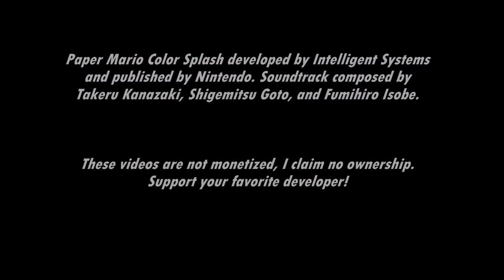[Music] Paper Mario: Color Splash - Thing: Lemon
Slice it up and cry like a baby.